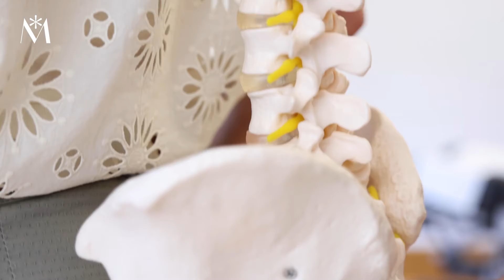QUIROPRÁCTICO JUAN ALONSO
“El médico del futuro no dará medicinas, sino que instruirá a sus pacientes en el cuidado del cuerpo humano, en la dieta y en la causa y prevención de la enfermedad”. Esta frase de Thomas Edison, escrita hace más de cien años, figura en la tarjeta de visita del Centro Quiropráctico Juan Alonso… ¿Por qué será?

Precisamente la pasión por el cuerpo humano llevó a Juan Alonso a estudiar educación física, pero no tardaría en darse cuenta de que esta especialidad no era realmente lo suyo. Lo que le enamoró de verdad fue la filosofía de la quiropráctica que se cruzaría en su vida años más tarde, cuando aterrizó en un pueblo de Oregón donde el ratio de quiroprácticos por habitante era algo realmente inusual ¿Sería el destino?

Destino o casualidad, en ese pequeño municipio llamado Ashland es donde Juan encontró su punto de partida para dar un giro total a su trayectoria. Actualmente, lleva más de veinte años dedicándose a lo que verdaderamente le motiva: trabajar la columna vertebral de sus pacientes para asegurar el correcto funcionamiento del sistema nervioso, algo esencial para garantizar la salud de nuestro organismo.